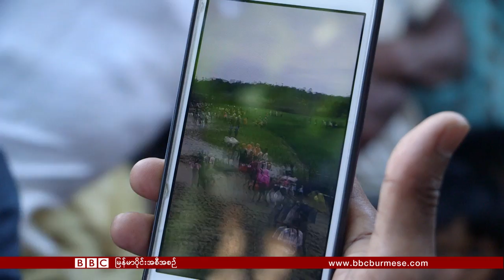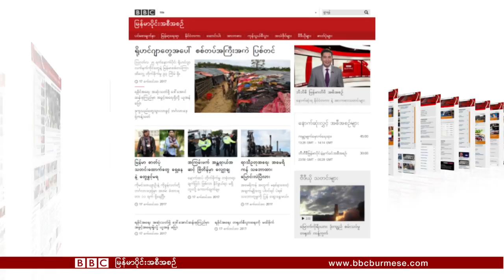ဘီဘီစီ ျမန္မာတီဗီ ( ၁၈ စက္တင္ဘာ ၂၀၁၇ )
- လြန္ခဲ့တဲ့ ၂၉ ႏွစ္က စက္တင္ဘာ ၁၈ အာဏာသိမ္းတဲ့ေန႔ ကိုယ္ေတြ႕အျဖစ္အပ်က္
- အာမာမုန္တိုင္းဒဏ္ခံရတဲ့ ၿဗိတိသၽွဗာဂ်င္ကၽြန္း
- ဘဂၤလားေဒ့ရွ္ေရာက္ ဒုကၡသည္ေတြရဲ႕ ေနာက္ဆုံးအေျခအေန
- ကမၻာ့ရွားပါး လိပ္ႀကီးေတြကို ကာကြယ္ ေစာင့္ေရွာက္
- အားကစားသတင္းမ်ား